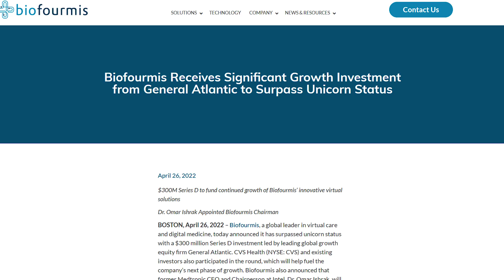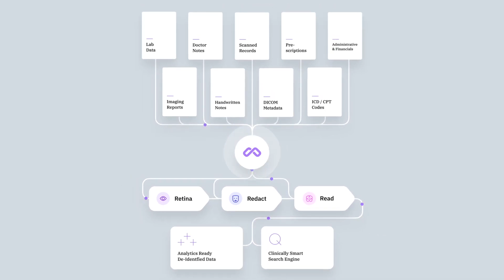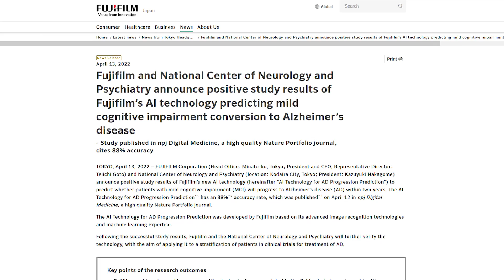Doctors4UA, Biofourmis - unicorn, Alio earned FDA 510(k), Mendel $40m, Fujifilm AI for Alzheimer's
Long time no see! We are back with our monthly digest of digital health news. And there is so much going on in this industry! Let's review some of the most interesting news that happened in April.

00:00 Intro
00:20 Doctors4UA is a social project created to help every Ukrainian affected by the war declared by russia on February 24, 2022. Doctors from all over the world are ready to provide free medical consultations for Ukrainians who can not visit a doctor physically.

00:47 AI-backed remote monitoring and digital therapeutics company Biofourmis raised a whopping $300 million in Series D funding, boosting the company to unicorn status with a valuation of $1.3 billion.

01:14 Alio Remote Monitoring Technology Receives FDA’s 510(k) Clearance

01:42 Mendel, a startup that uses artificial intelligence to clean unstructured clinical data, announced it had raised $40 million in Series B funding.

02:04 Fujifilm and National Center of Neurology and Psychiatry announce positive study results of Fujifilm’s AI technology predicting mild cognitive impairment conversion to Alzheimer’s disease

If you have any other news you'd like us to mention, please add them in the comments to this video.